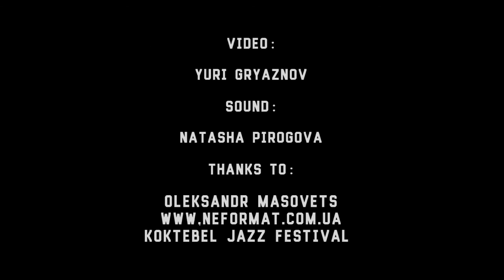Red Snapper - 7 - Mountains and Valleys - Live@Atlas [23.01.2016]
Red Snapper - 7 - Mountains and Valleys
London / Great Britain (electronic, acid jazz)